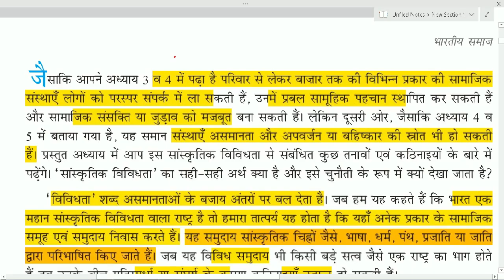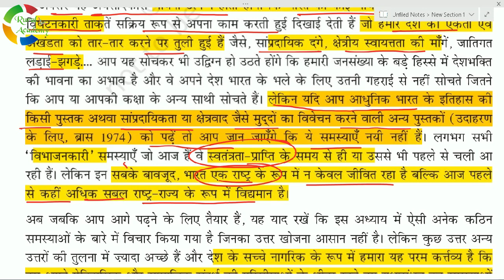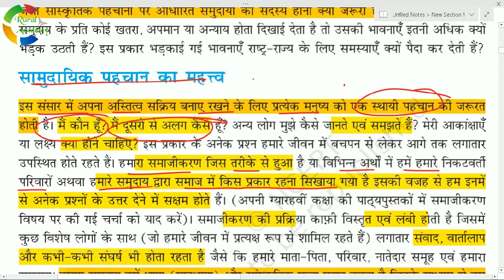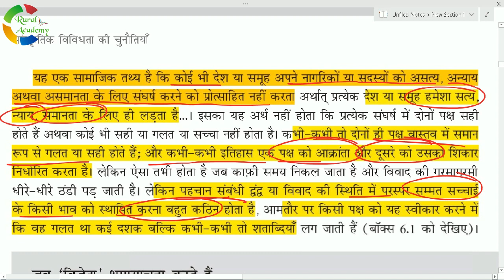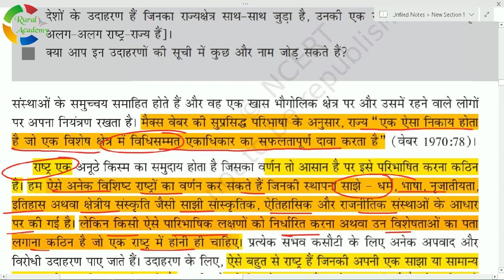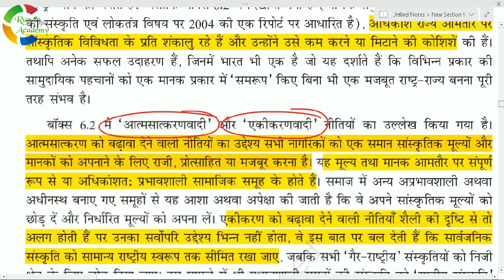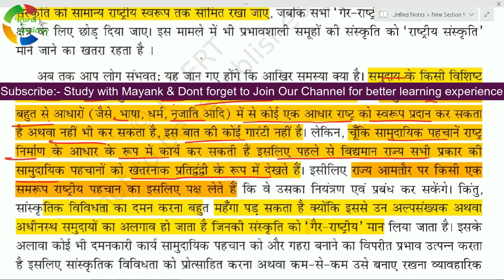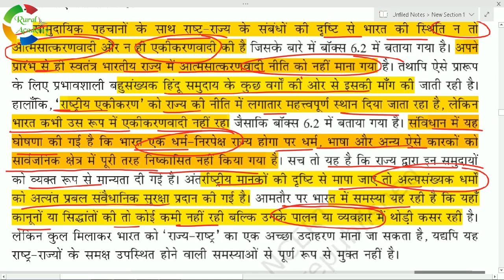NCERT Sociology Class-12 | भारतीय समाज-1 | Ch-6 (Part-1)| सांस्कृतिक विविधता की चुनौतियाँ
NCERT Sociology  Class-12 | भारतीय समाज-1 |
Chapter-6 | सांस्कृतिक विविधता की चुनौतियाँ | (Part-1)